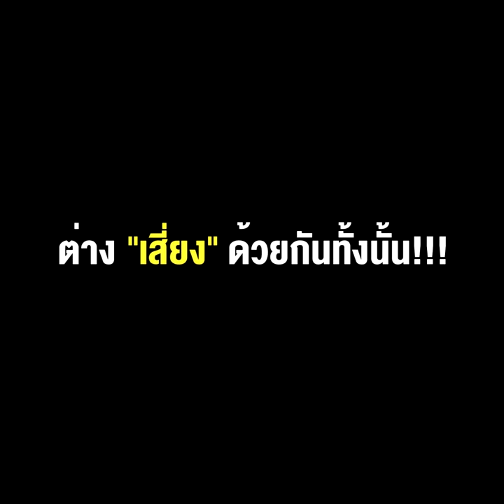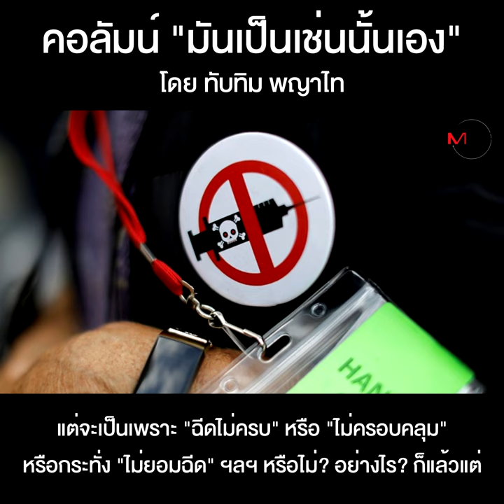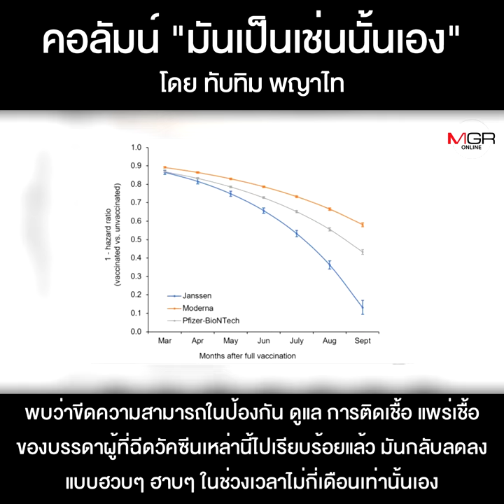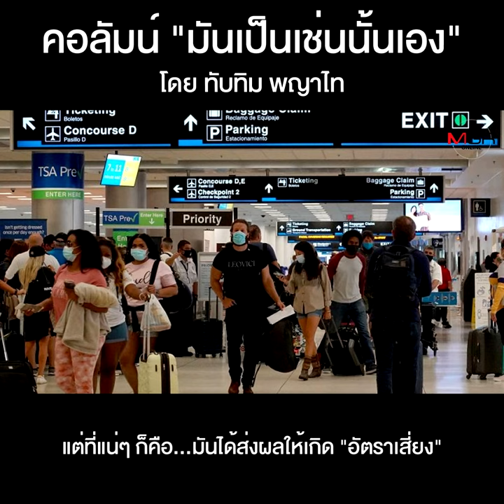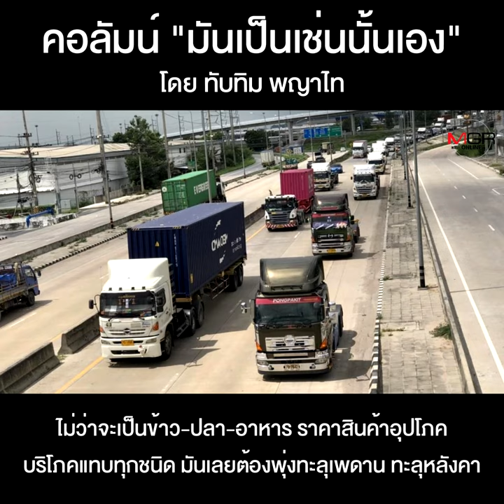ไม่ว่า “ป่วยตาย-อดตาย” ต่าง “เสี่ยง” ด้วยกันทั้งนั้น!!!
คอลัมน์ “มันเป็นเช่นนั้นเอง” โดย ทับทิม พญาไท : ไม่ว่า “ป่วยตาย-อดตาย” ต่าง “เสี่ยง” ด้วยกันทั้งนั้น!!!